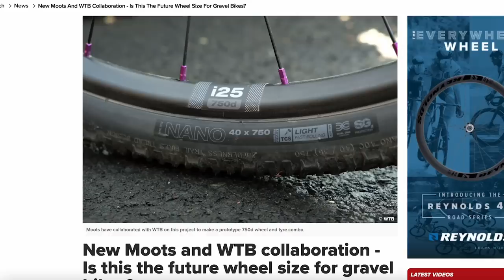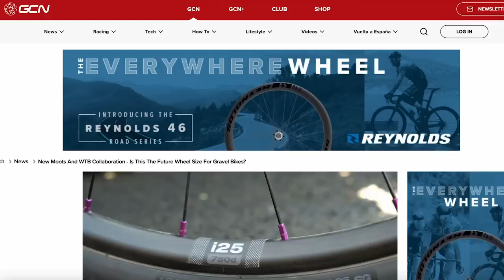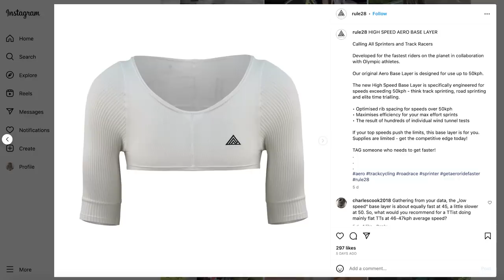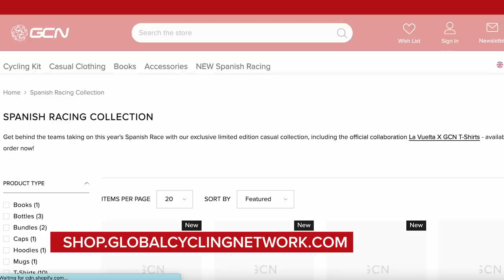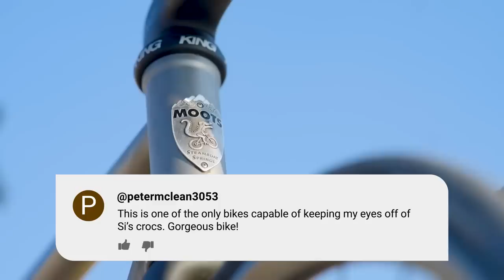10 Worst & Most Hated Bits Of Cycling Tech! | GCN Tech Show Ep. 297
This bike tech sucks! From rim brake carbon clinchers to solid tyres and cable disc brakes to oversized pulley wheels, these are 10 bits of tech Alex and Ollie love to hate. We also have news of a brand new 750D wheel size and hot tech from the Vuelta a España, as well as a Yoeleo gravel bike competition, your top comments and, of course, the Bike Vault.

00:00 Intro
00:24 Tech That Sucks!
12:01 Hot Tech
16:59 Comments of the Week
19:40 Bike Vault

Useful Links:
Everything Cycling. All In One Place